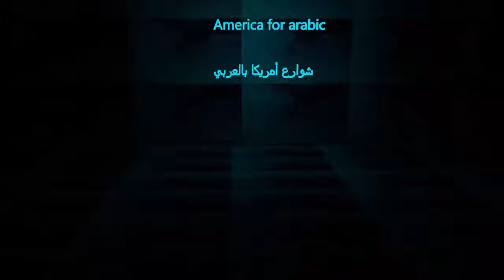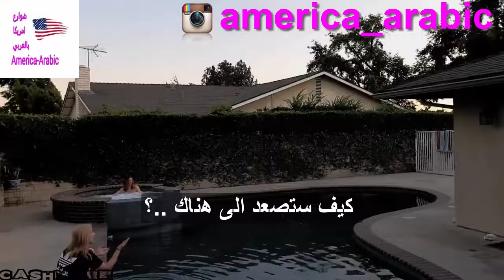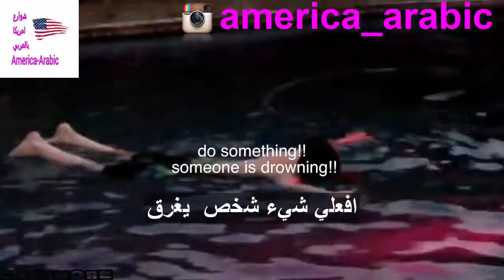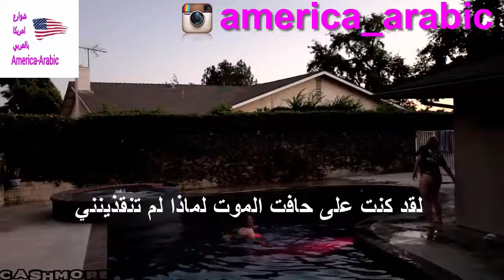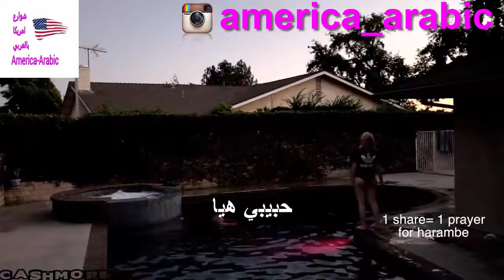شاب من امريكا تظاهر بالموت امام عشيقته في المسبح لن تصدق ردة فعلها كانت غريبة شوارع أمريكا YouTub